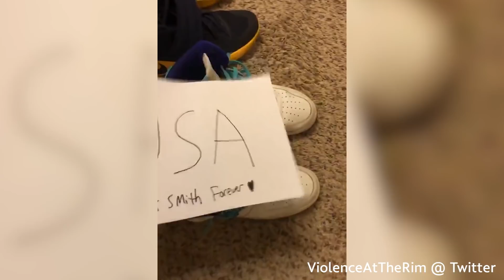Nike wirbt mit Kaepernick: Und die Schuhe brennen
Ausgerechnet der umstrittene Quarterback Colin Kaepernick wird zum Gesicht einer Jubiläumskampagne von Nike. Das führt zu einigen Boykottaufrufen.